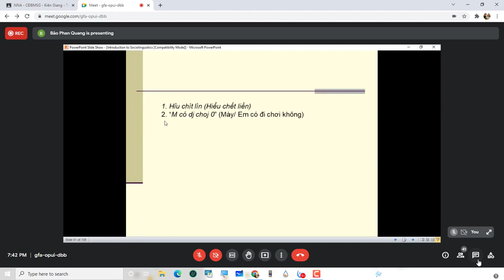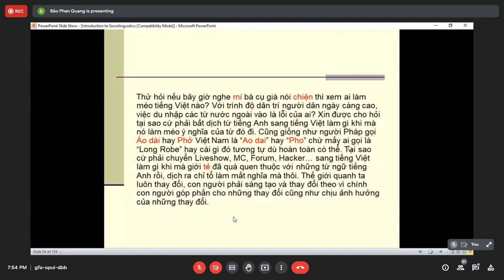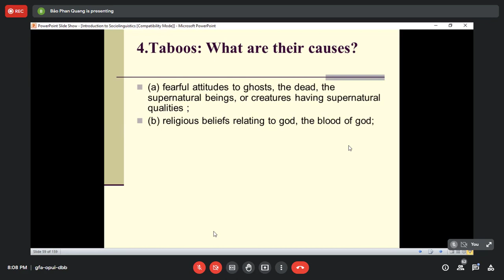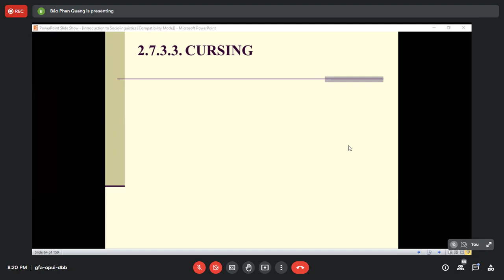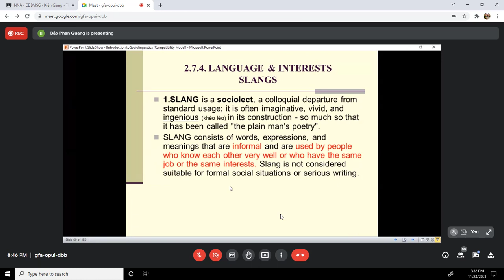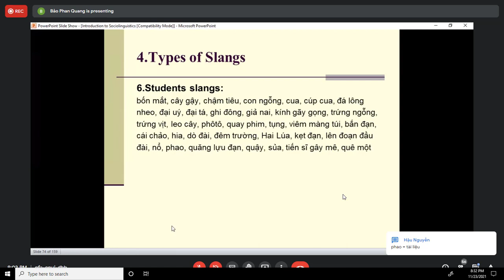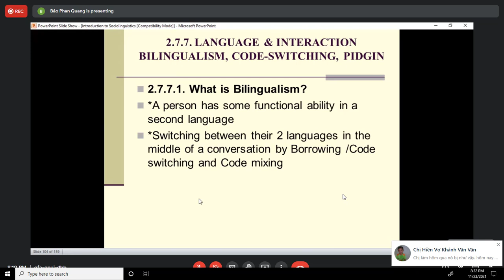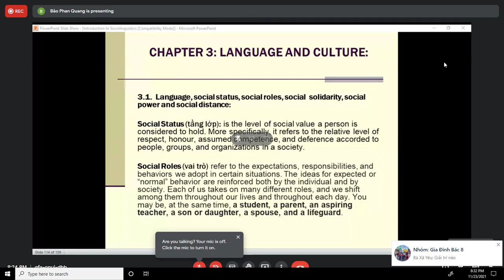NGÔN NGỮ XÃ HỘI HỌC ( SOCIOLINGUISTICS) - BUỔI 4